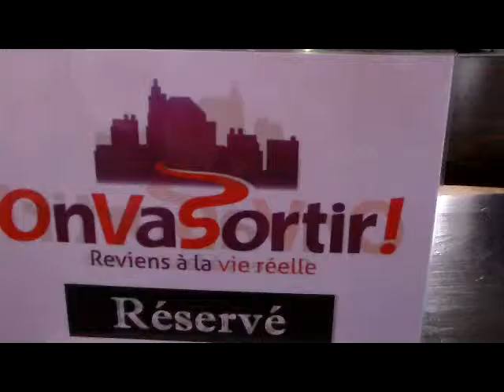Archie Lee Hooker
Concert Blues à la brasserie de l'Abbaye de Neumunster le 12/06/2015